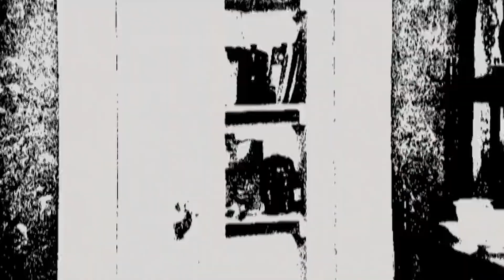Unusual Noises In New Home SCARE Couple | A Haunting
Al, Kellie and their daughter are drawn to a renovated Montreal townhouse. Soon after moving in, supernatural events begin with unseen footsteps being heard and the sighting of a young woman. While Al is fascinated by the phenomena, Kellie is becoming increasingly terrified. Determined to explain the events, Al and two friends, Richard, a paranormal investigator, and John, a clairvoyant, use a pendulum and makeshift Ouija board to contact the spirits...

Season 1 Episode 5, 'Darkness Follows'.